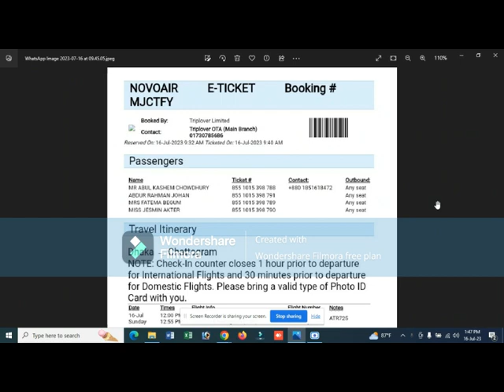16.7.23 Air Ticket Sale Service for Customer I বিমান টিকেট বিক্রয় সেবা গ্রাহকের জন্য I Star Travel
১৬ জুলাই ২০২৩ তারিখে

১৬ জুলাই ২০২৩ তারিখ ঢাকা থেকে চট্টগ্রাম যাওয়ার উদ্দেশ্যে নোভো_এয়ার এর টিকেট করেছেন। (৪ জনের)

গ্রাহক আপনাকে ধন্যবাদ।

অনলাইনের মাধ্যমে অনলাইন ট্রাভেল এজেন্ট “স্টার ট্রাভেল এন্ড ট্যুরিজম এজেন্সী থেকে সেবা
নিন, নিশ্চিন্তে ভ্রমণ উপভোগ করুন।